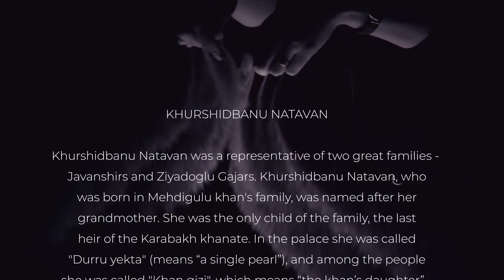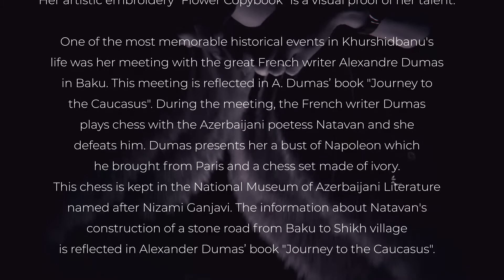Dedicated to the 190th anniversary of Khurshudbanu Natavan’s birth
Khurshidbanu Natavan was a representative of two great families - Javanshirs and Ziyadoglu Gajars. Khurshidbanu Natavan, who was born in Mehdigulu khan's family, was named after her grandmother. She was the only child of the family, the last heir of the Karabakh khanate. In the palace she was called "Durru yekta" (means “a single pearl”), and among the people she was called "Khan gizi", which means “the khan’s daughter”.

Khurshidbanu Natavan, a prominent representative of 19th century Azerbaijani literature, was a person of brilliant talent. The khan's daughter established the "Majlisi-uns" (friendship assembly) in Shusha and covered all its expenses. Songs were composed to a number of poems written by Natavan. Composer Vasif Adigozalov composed the song-romance "Garanfil" (“Carnation”) to Natavan's words. Mammad Rahim wrote the poem "Natavan", and Ilyas Afandiyev wrote the play "Natavan".

In addition to poetry, she was a master painter, a talented artist. Her artistic embroidery "Flower Copybook" is a visual proof of her talent.

One of the most memorable historical events in Khurshidbanu's life was her meeting with the great French writer Alexandre Dumas in Baku. This meeting is reflected in A. Dumas’ book "Journey to the Caucasus". During the meeting, the French writer Dumas plays chess with the Azerbaijani poetess Natavan and she defeats him. Dumas presents her a bust of Napoleon which he brought from Paris and a chess set made of ivory. This chess is kept in the National Museum of Azerbaijani Literature named after Nizami Ganjavi. The information about Natavan's construction of a stone road from Baku to Shikh village is reflected in Alexander Dumas’ book "Journey to the Caucasus".

Natavan was a lady distinguished by her philanthropy and kindness. Along with Azerbaijani culture, she also distinguished herself in public life, holding hands of the poor and the destitute persons. In 1973, a water pipeline was laid to Shusha, which became known as the “Khan gizi bulaghi” ("The spring of the khan’s daughter”).